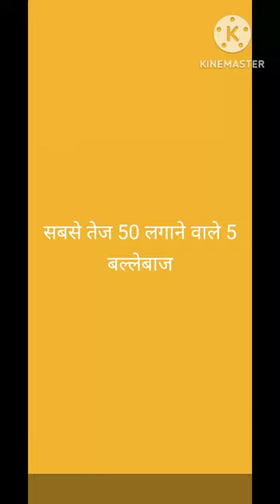fasted fifty in cricket wort#viral shorts video indian cricketer ipl video